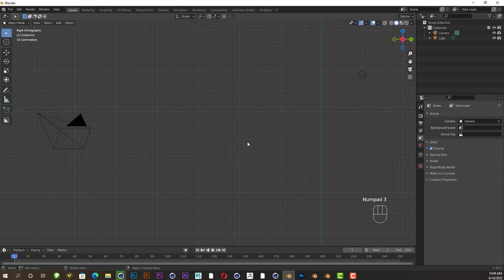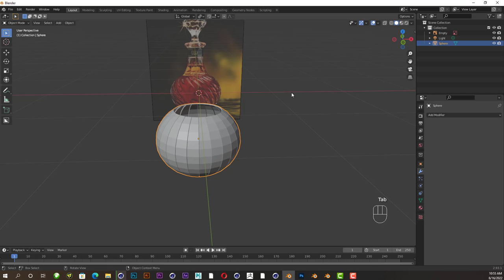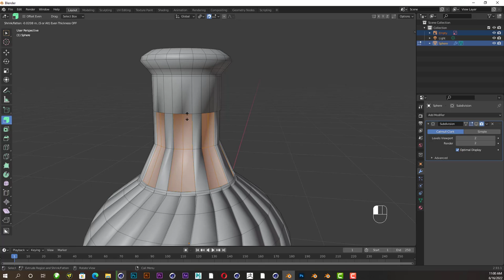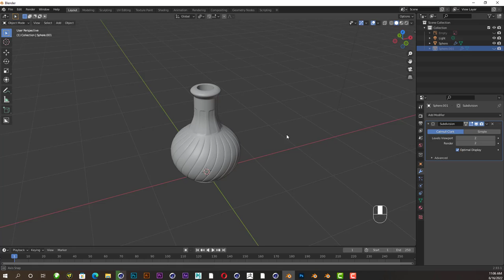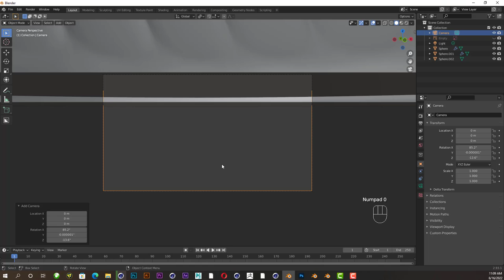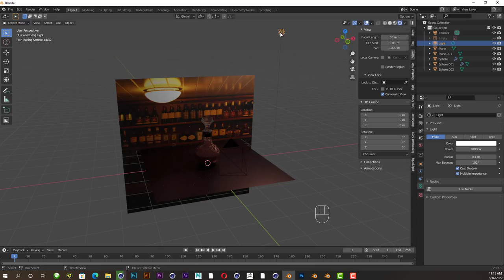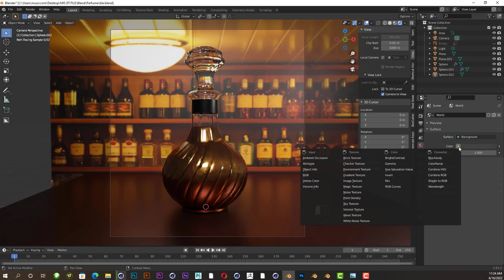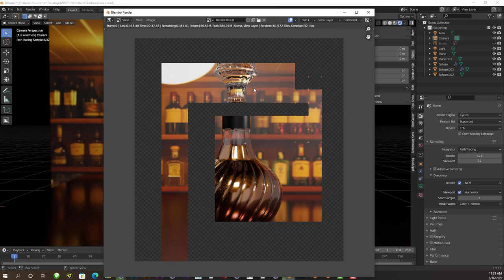Whisky Bottle - Blender 3D Tutorial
How to make Tea Cup in Blender 3D Tutorial